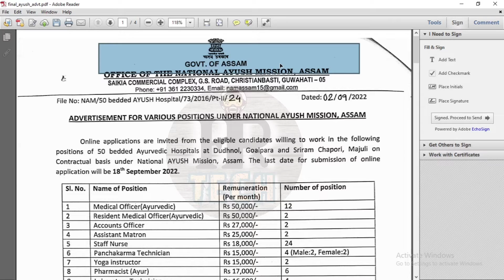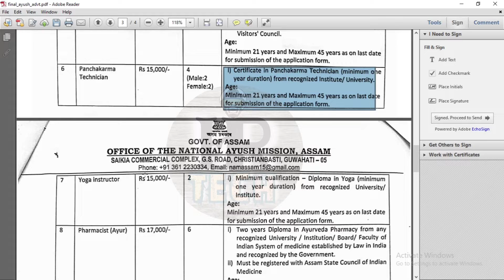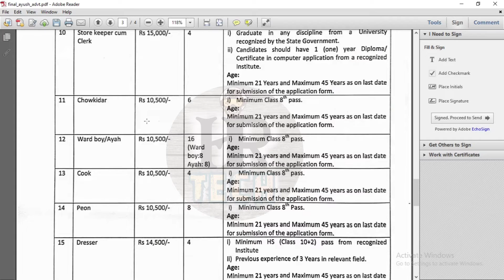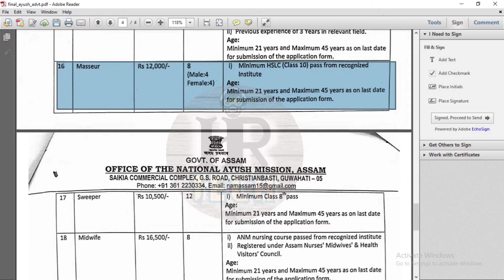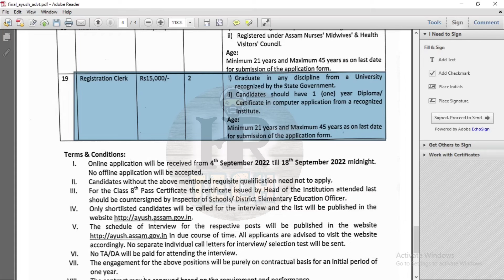health job assam | Post142 | Ayush department | assam info live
health Post  142 September 2022 | Ayush department |assa health job | health job |